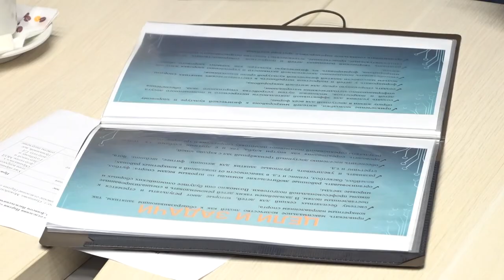Личный прием депутата Госдумы Дениса Майданова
Развитие спорта, благоустройство и социальные проблемы. Депутат Государственной Думы Денис Майданов провёл личный приём жителей Одинцовского округа в штабе местного отделения «Единой России» на Можайском шоссе.